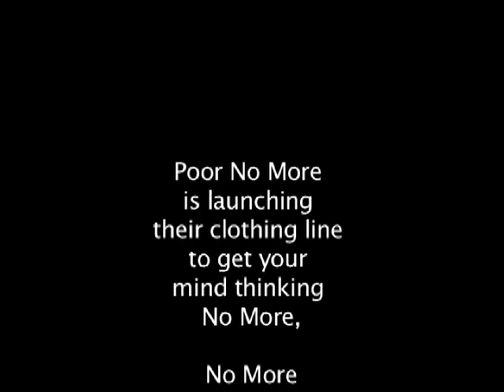Poor No More what about august 2, 2011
Talking about what people think regarding August 2nd deadline for the Nation debt scheduled to be paid on this date. How will America public be affectted. One man had a few words to say. Voice your comments on this topic. Filmed By Clark Ulysses, Produced by Donald Jackson and Poor No More Productions Clothing line